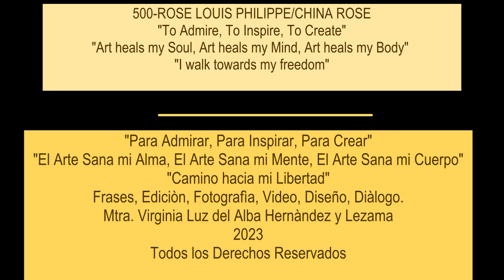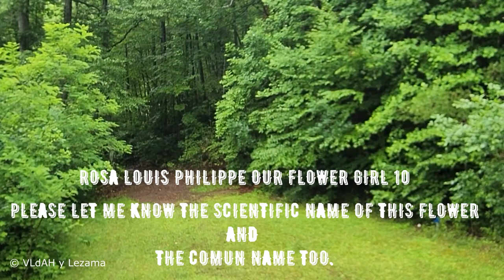500-FLOWER GIRL draw and paint 10 series, PINK WOODSORREL/ROSA LOUIS PHILIPPE. Flor dibujo y color.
500-FLOWER GIRL draw and paint 10 series, PINK WOODSORREL/ROSA LOUIS PHILIPPE. Flor dibujo y color.

This is our No. 7, perhaps you want to create one of THE FLOWER GIRLS, that I am working on. This Serie/Project has been dancing on my head for a while and I decided to recreate them on my Sketchbook, like anything else I start. Yes, always thinking that someday they will be on a Canvas. Before I keep mentioning more about this Serie/Project I want you to know that I am using my TRIPOD yes, the one I created in order to be able to do all these videos, I am quite happy with it, I think I do not need to bring my tripods no more for my next trip here at the Smoky Mountains.

These Serie/Project as I like to mention  is for you, because you can create them too with your own style and personality to give the look that you want.
 l am sure or at least l am looking for, to inspire and ignite the creativity on you, l know certainly that we can use them, if we ever need it again.  And I am sure you can decorate it in any way you will prefer and later use these Bits of color for any of your projects.

What style you like to create? How you will decorate your Flower Girl, after you use them in your other projects that for sure you are working now, well it will be up to you, it is your choice, your own style, Contemporary, Rustic, Modern, Bohemian, French/Shabby chic, Traditional, Minimalist, Glamorous, Wild, Industrial, you named, but the possibilities to use these images are infinites and the Universe is your limit.

I hope you enjoy what you watch in my video.

 And thank you for choosing my Store ColorPaperColor on Etsy.

y Lezama.